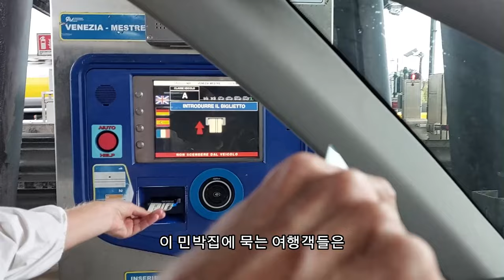해외 민박 악덕 업주인데 한국 TV에 나오다니! 좋은 업주도 많구만.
해외여행에서 경험한 한인 민박에 대한 이야기.  거의 좋은 주인이었는데 좋지 않은 주인도 있었다. 전체적으로 보면, 민박 주인, 청결, 음식, 위치 모두 좋았다. 해외민박을 예약하고 싶으면 '민박다나와'를 추천.